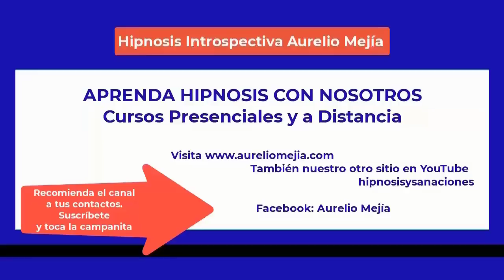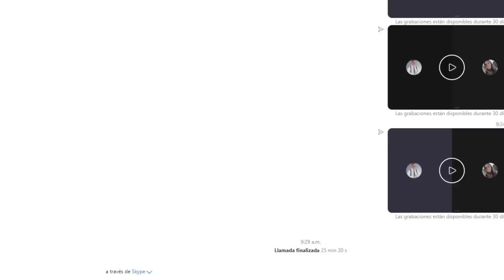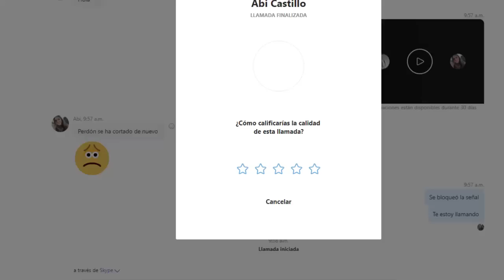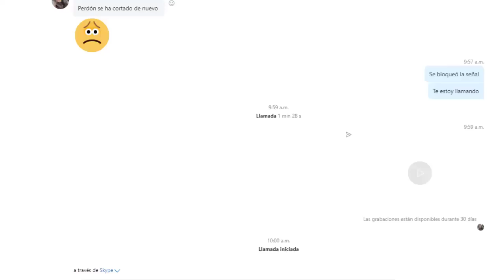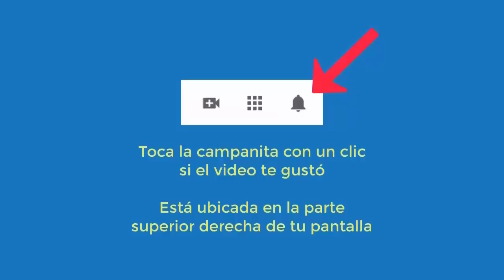5263 Aurelio Mejia hipnosis. Interrupción internet varias veces, tristeza, culpa, me siento cansada,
Hipnosis introspectiva por Aurelio Mejía a distancia, en línea por internet. Interrupción internet varias veces, tristeza, culpa, me siento cansada, hermanita bebé murió accidente. Monterrey, México, 10 agosto 2022.